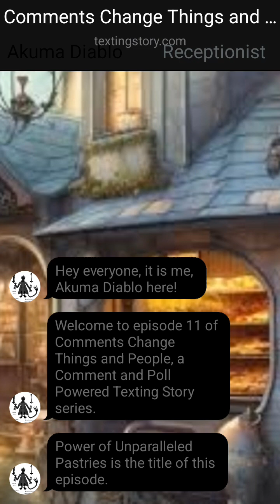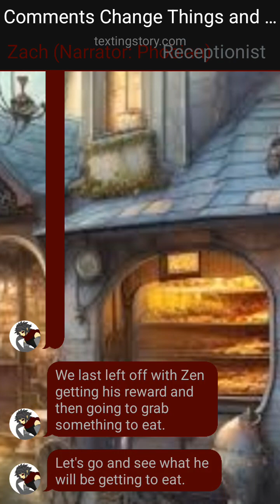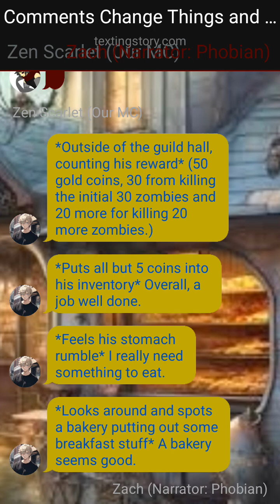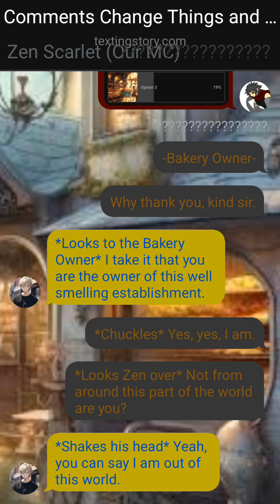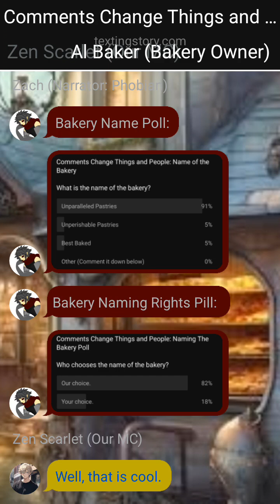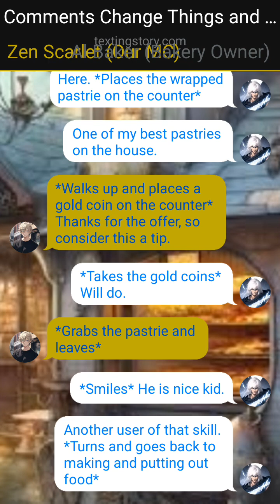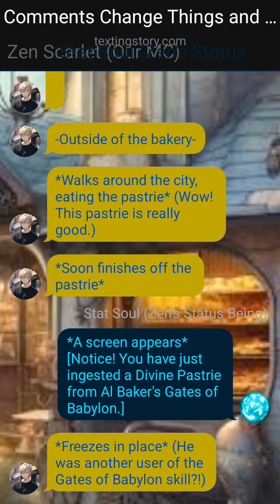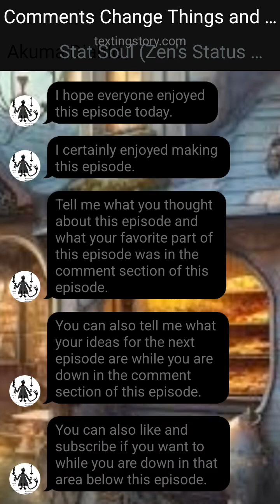Comments Change Things and People Ep 11- Power of Unparalleled Pastries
This is episode 11 of Comments Change Things and People, a Comment and Poll Powered Texting Story series. Power of Unparalleled Pastries is the title of this episode, I changed it to better suit what happens in this episode.